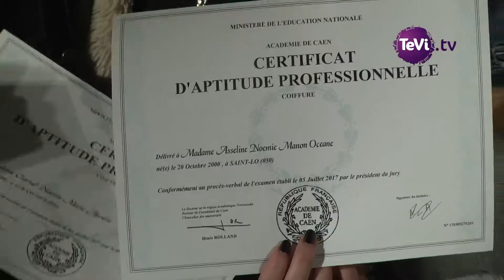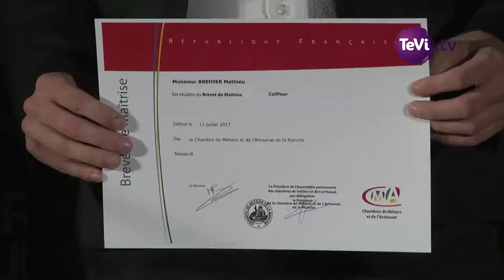Apprentis à l'honneur à la Chambre de Métiers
Les apprentis de Chambre de Métiers et de l'artisanat de la Manche , au même titre que les étudiants des grandes écoles, ont droit à une soirée de remise des diplômes.